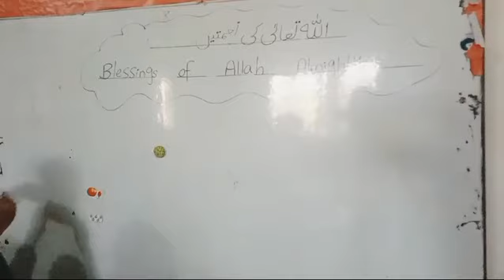Blessings of Allah .Gujrat Public School Dhamthal More Karianwala Sr:160